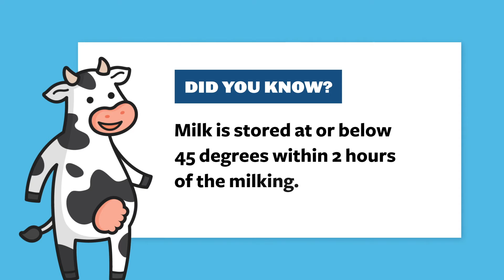Dairy Processing on the Farm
Some farms process their milk right on the farm as both milk and other dairy items like cheese. Other farms ship milk to a processing plant for pasteurization and bottling. There's a lot that happens before that nutritious, delicious milk ends up at the grocery store.